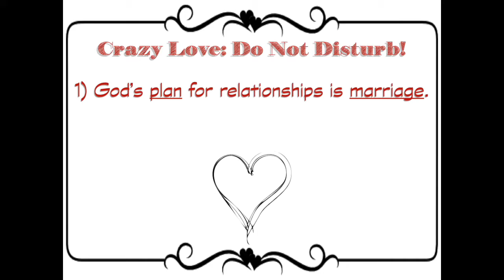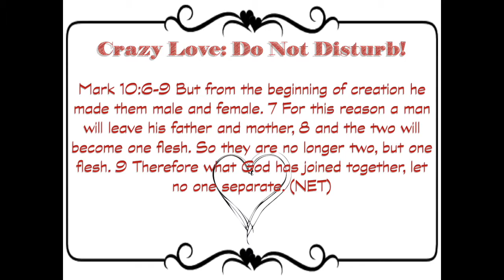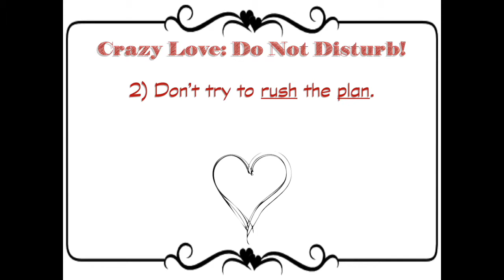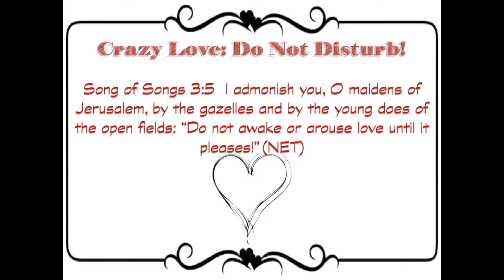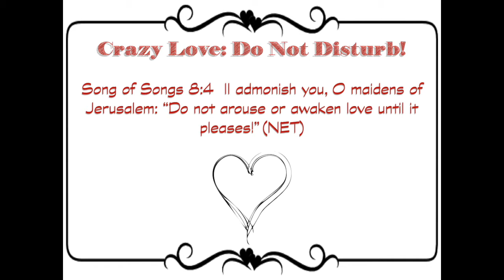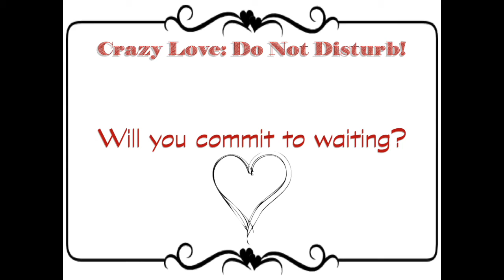Do Not Disturb! Crazy Love week 2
In week two of Crazy Love we look to the Song of Songs for a warning: Do Not Disturb1